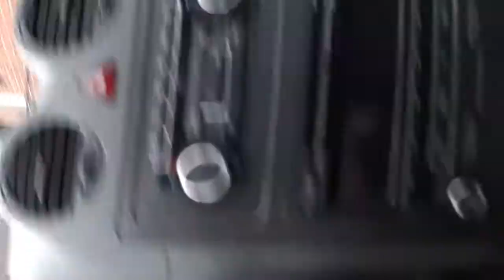Start tijd: 25 mei 2021 15:57:26
Stop tijd: 25 mei 2021 16:02:20
Type: Ongeval
Afstand: 2,5km
Bestandslocatie: /storage/emulated/0/Android/data/com.hovans.autoguard/files/Movies/2021_05_25_15_57_26.3gp